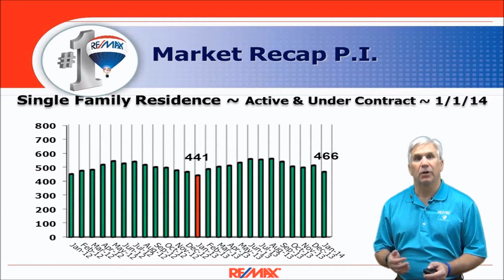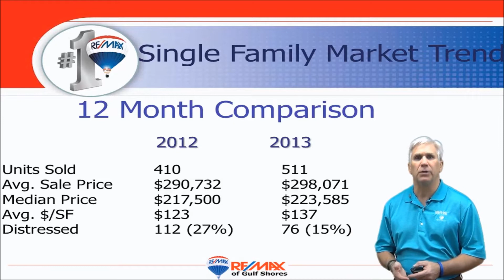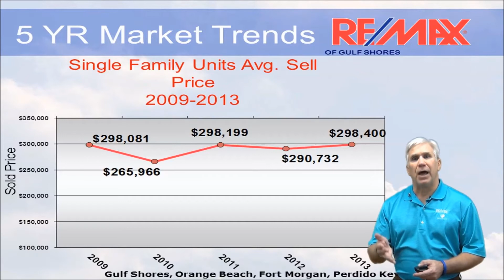Kevin Corcoran Team 2013 Single Family Market Report